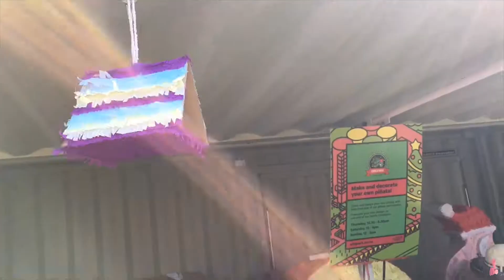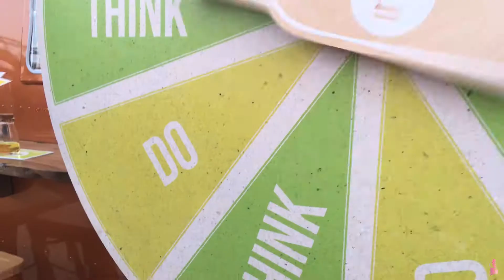MY FIRST CHRISTMAS 5 | Christmas Carnivals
Part 5 featuring Avondale Christmas Carnival and Christmas at Silo Park, outdoor movie night.

⋆ About Us ⋆
We’re a millennial family of 4 with big dreams and itchy feet, raising our 2 little munchkins down under. Kida.co is a family travel lifestyle blog where we share valuable content on how to achieve travel goals with kids to live a simpler and happier life.

♡ Kida